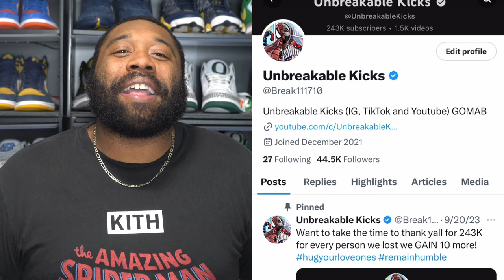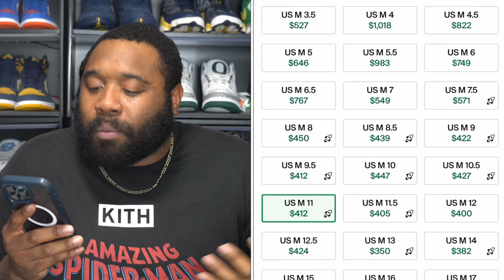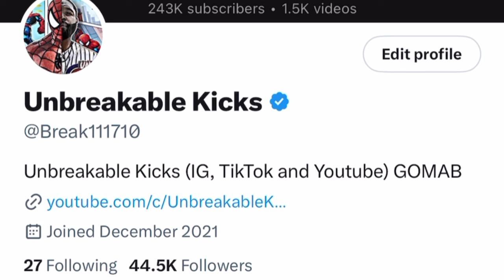GAME CHANGER HOW FAR WILL THIS GO? STOCKX AND GOAT GETTING SMARTER! DID TRIPLE SHOPPING WITH COMPLEX